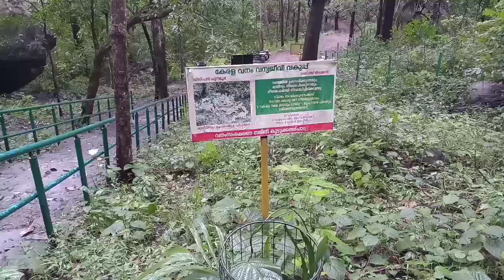ecotourism Kollam / കുടുക്കത്ത് പാറ ഇക്കോ ടൂറിസം കൊല്ലം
To rech: Kollam-Anchal - Channapetta - Anakulam
Thiruvananthapuram - ayur- Anchal channapetta - Anakulam